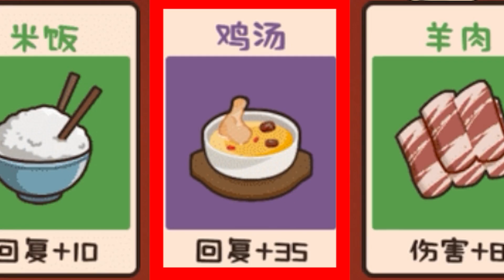幫星爺擊敗唐牛？奪得食神之位，看我科技與狠活！